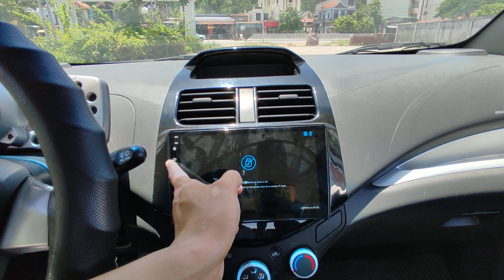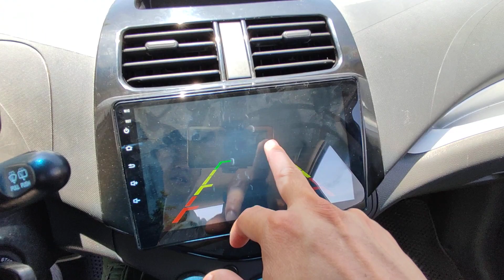Xe mỹ bản full 4 túi khí + hiện đại ( máy 1.0 tiết kiệm + số tự động dễ dùng) giá rẻ như bản số sàn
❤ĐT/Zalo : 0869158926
❤Địa chỉ : Vũ Duy Auto